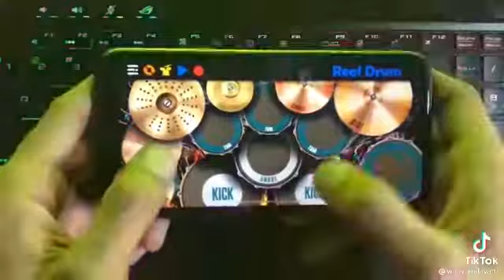Como tocar batería con los dedos 😇🥁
Video from Pablo